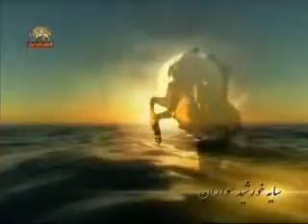سایه خورشید سواران شماره دوازدهم